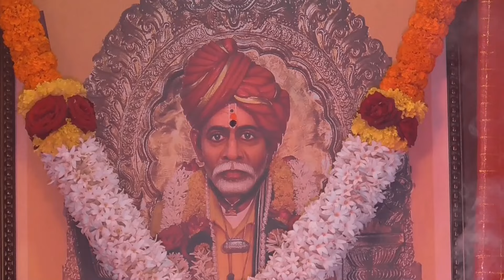श्री बाळू बोते हुन्नरगी | अनुभव कथन श्री बाळूमामांचे | Shri Balumama True stories भाग 2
Balumamachya Navan Changbhal

" देव माझा बाळूमामा " चित्रपटातील बाळूमामांची गाणी ऐका, म्युझिक प्लॅटफॉर्म वर -

Amazon Music :

" अनुभव कथन श्री बाळूमामांचे " -

संकलन, निर्माता - रमेश जुगळे
छायाचित्रण - चंद्रशेखर जनवाडे